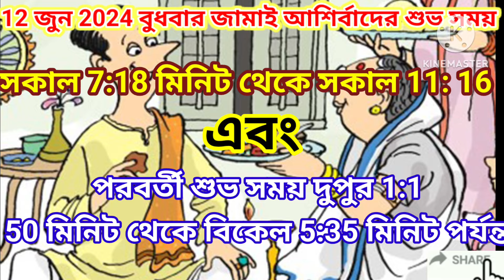12 জুন জামাই ষষ্ঠী/অরন্য ষষ্ঠী পূজা বিধি।জামাই বরন ও আশির্বাদের শুভ সময়।2024 jamai sasti puja vidhi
জামাই ষষ্ঠী/অরন্য ষষ্ঠী পূজা বিধি/জামাই বরন ও আশির্বাদের শুভ সময়।2024 jamai sasti puja vidhi

Jamai Shashthi 2024: আর কতদিন পরে জামাই ষষ্ঠী? জানুন এই বছর জামাই ষষ্ঠীর তারিখ ও এই প্রথার মাহাত্ম্য/, 2024জামাই ষষ্ঠী কি বার?/, 2024 এ জামাই ষষ্ঠী কবে?/, জামাই দিবস কি?/, Jamai Sasthi Rituals: জামাইয়ের মঙ্গল কামনায় ষষ্ঠী পালনে কী কী উপকরণ লাগে? জানুন নিয়মকানুন, রীতি/, জামাইয়ের হাতে কেন বাঁধা হয় ফুলের ডোর? জল ছিটিয়ে পাখার হাওয়া, তিন বার 'ষাট' বলারই বা কারণ কী?/, জামাই ষষ্ঠীতে ষষ্ঠী পূজার বিবরণ কী?/ Jamai Sasthi | ‘জামাই ষষ্ঠী’তে মেয়ে-জামাইকে রেধে খাওয়ান এই সুস্বাদু পদ/, ধর্ম
হিন্দু শাস্ত্রে জামাই ষষ্ঠী কেন পালন করা হয়/, জামাই ষষ্ঠী সম্পর্কে বিস্তারিত তথ্য, Detailed information about Jamai Shasthi in Bengali/, Jamai Sasthi 2023: জামাই ষষ্ঠীর প্রচলন কী ভাবে হয়েছিল? জেনে নিন এই উৎসবের কাহিনী/, Jamai Shahthi: কীভাবে শুরু হল জামাই ষষ্ঠী, জেনে নিন প্রচলিত ইতিহাস/, Jamai Sasthi 2022: জামাই বরণের এই নিয়ম মানতেই হবে, জেনে নিন সেই রীতি/, বাঙালি জীবনে জামাই ষষ্ঠীর তাৎপর্য কী?/, জামাই ষষ্ঠী ব্রত কথা/,

Link :-